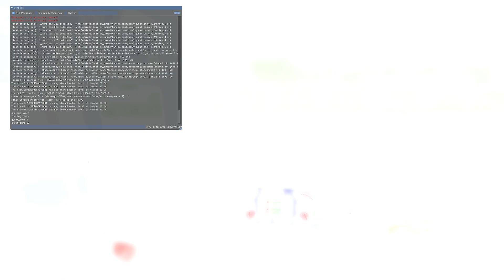[ ETS 2 1.46 ] MAN TGL MEGAMOD BY GAMING MODDING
▶️ MODS
💻 CONFIG
🔵 CM : Asus B450M Prime
🔵 CPU : AMD Ryzen 5 3600X
🔵 GPU : Gigabyte eagle OC RTX 3070
🔵 RAM : Corsair vengeance pro RGB 4x8G 3200 Mhz
🔵 Alim : Corsair 750W 80 plus gold
🔵 Moniteur : HP 27XQ 144Hz 1440P
🔵 Volant : Logitech G920 + Shifter